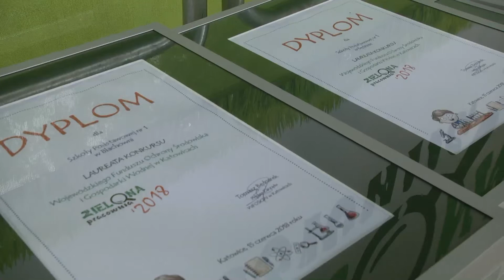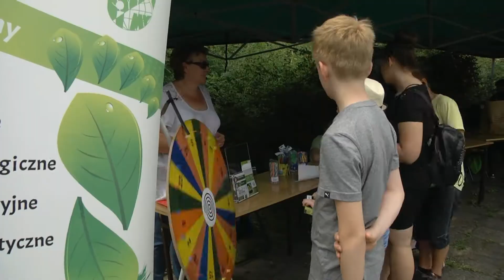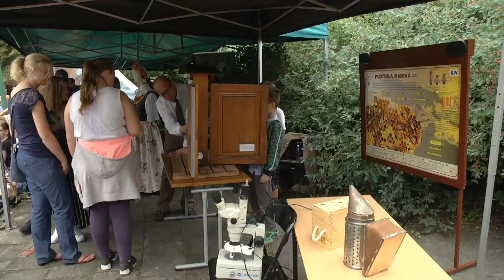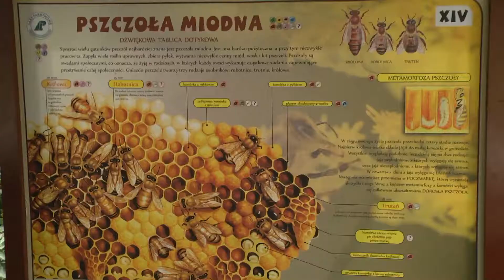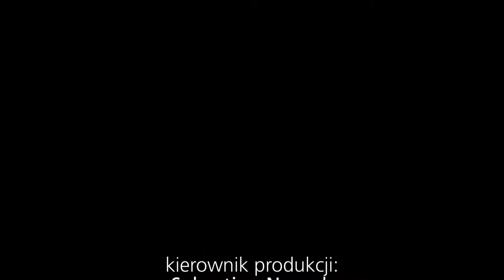Moc Zielonych Atrakcji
Audycja z cyklu "Ekologia Metropolii Śląskiej". Tematem przewodnim programu jest relacja z akcji informacyjno-edukacyjna pod hasłem „Moc Zielonych Atrakcji” i podsumowania konkursów „Zielona pracownia_projekt’2018” oraz „Zielona pracownia’2018” realizowanych przez Wojewódzki Fundusz Ochrony Środowiska i Gospodarki Wodnej w Katowicach.